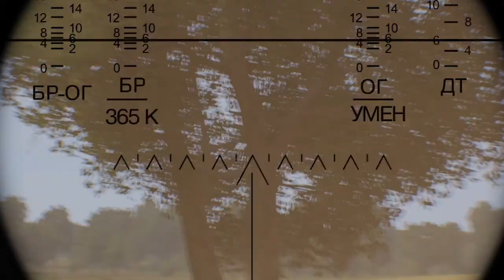[Arma 3, PA, WWII] Lads Und Panzer #1, Tank TVT: [1] Pravda Last Stand ~ Project Awesome